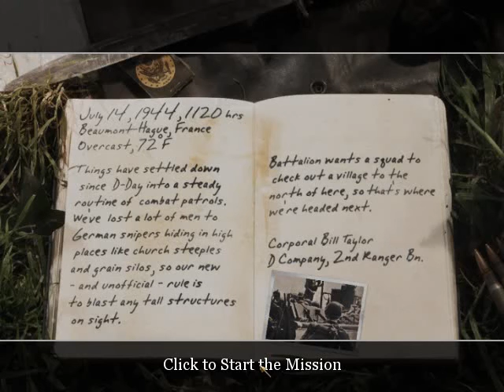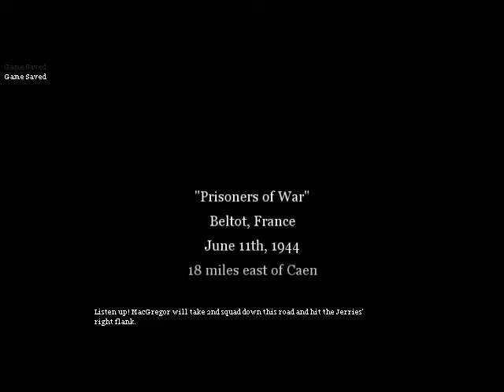Let's Play Call of Duty 2 with Gamer_1745 - 23